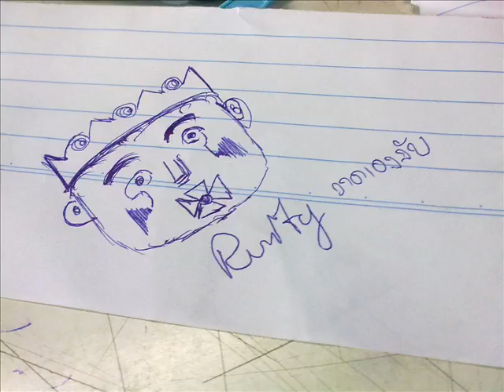บันได - Mute Man